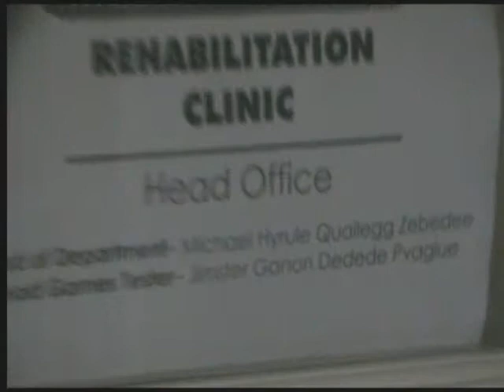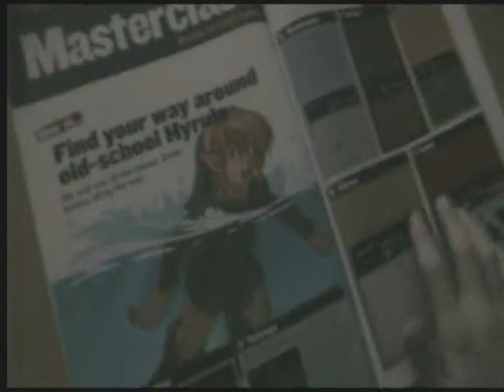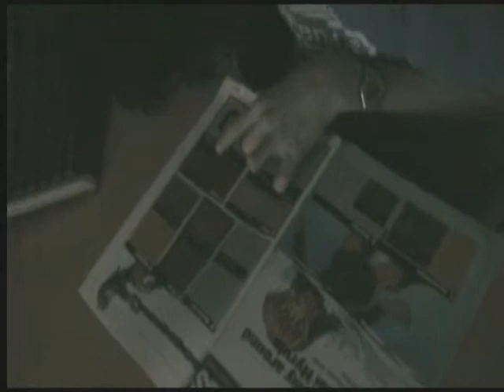The Spoon-O-Gram Show - Nintendo Rehabilitation Clinic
From Series 2 Episode 3 of The Spoon-O-Gram Show. An Extract from Programmes for Schools Module #299 (Previously seen doing a snow documentary) on Video Games. These are the people who deal with the people who suffer from the side effects of excessive gaming. Copyright Lewis Samuels and Robin Hepwood.